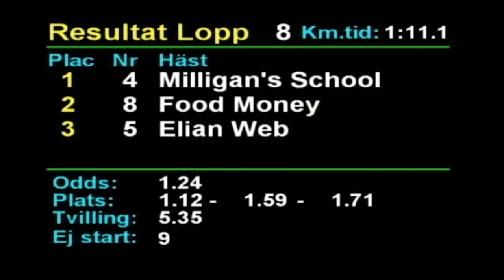2019-06-22 Rättvik lopp 8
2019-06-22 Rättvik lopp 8